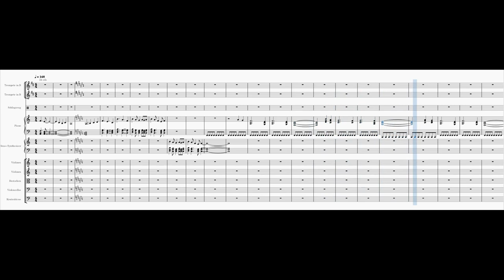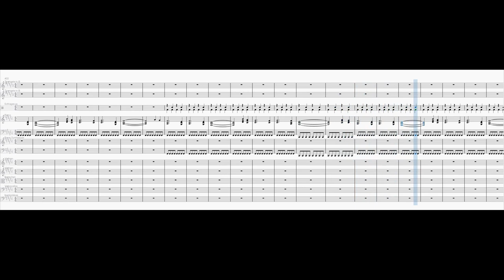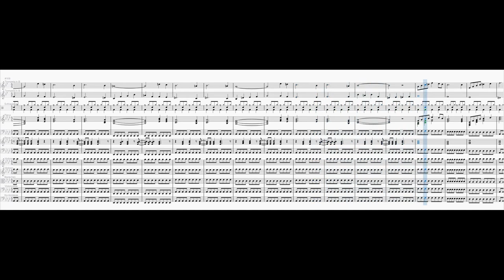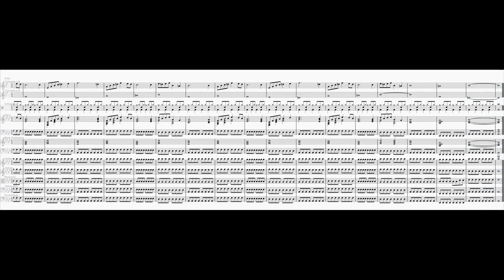An 80's Theme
idk why this song reminds me of a theme from the 80's